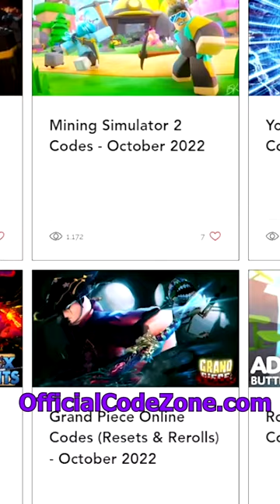*NEW* Sharkbite 2 Codes! | Roblox All Working Sharkbite 2 Codes 2024!